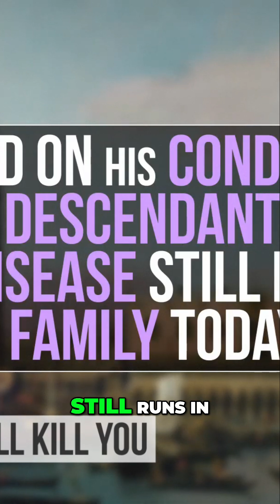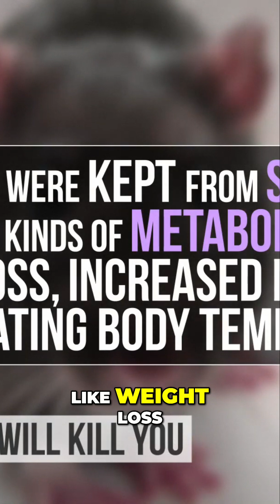Fatal Familiaalinen Unettomuus: Perinnöllinen Painajainen 1800-luvulta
1800-luvulla venetsialainen Giacomo sairastui mystisesti ja kuoli. Tutkijat löysivät 1970-luvulla harvinaisen, parantumattoman geneettisen sairauden, fataalin familiaalisen unettomuuden. Se vaurioittaa talamusta, aiheuttaen unettomuutta, hallusinaatioita ja kuoleman. Unenpuute voi olla tappavaa.